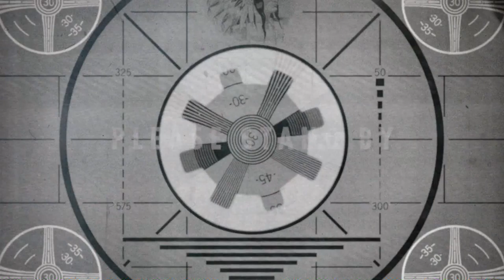Let's Play Fallout 4(Sehr Schwer)[Deutsch,Blind]Ep.301 - Die Feuerprobe 2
Warum ist das so schwer?

Fallout 4
Genre: RPG / Ego-Shooter

Sprache:Deutsche Sprachausgabe,Deutsche Untertitel und Kommentare
Blind: Ja
Schwierigkeitsgrad: Überleben
Sonstiges: /

Vault 111.